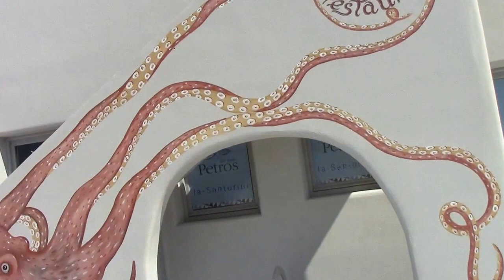FRANK CZAP Santorini 2015